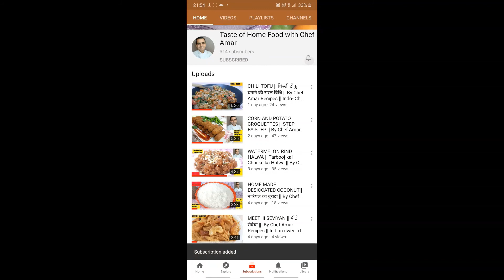how to make dahi wali chutney | dahi lahsun ki chutney | Chef Amar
WELCOME TO-
My YouTube Channel Taste of Home Food with Chef Amar

ABOUT THIS VIDEO - Hello everyone, Today I am going to make Dahi wali chutney. You can make it at home step by step. Dahi chutney is strained dahi that is mixed with Indian spices. Originating from the Indian subcontinent. It is popular in Rajasthan, India and is a side dish.

Aap muje facebook aur Istagram par bhee follow kar sakte haie, Jisaka link niche diya hua hain.

How was your experience with this recipe?
Please write down in the comments box.